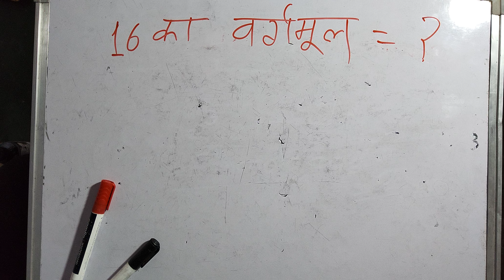√16 | 16 ka vargmul | Square Root For Class 8 | Surendra Khilery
How to find square roots using prime factorization  method |
√16 = 4

भाग विधि से वर्गमूल कैसे निकालते हैं